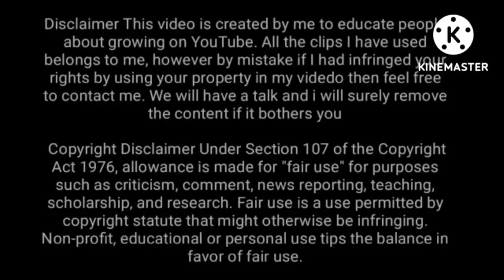Bharat Patel Live CM called all five state heads to meet, teachers conference positive results